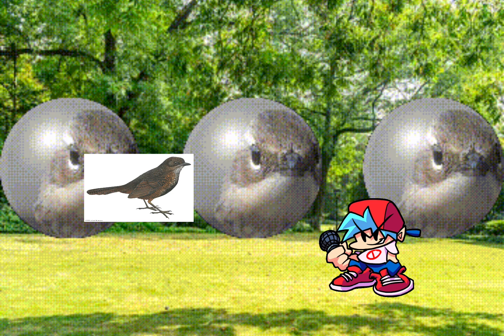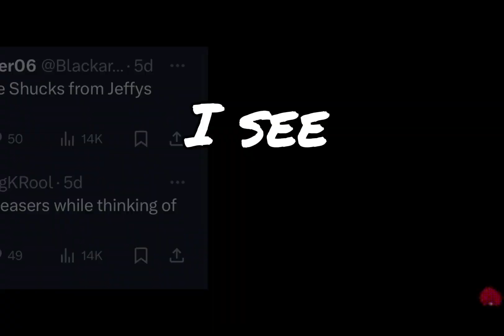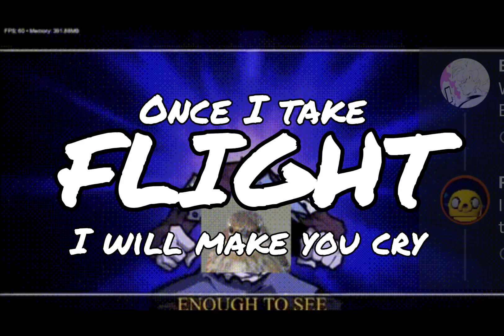awesome saucesome - Bird.EXE OST (every FNF mod with lyrics)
Full version of some funny thing I made on Twitter/X
I’m planning on making it playable soon